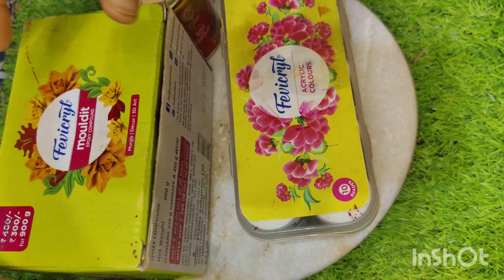How to make trisul for mata rani | Navratri 2024 | चैत्र नवरात्रि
Navratri special Mata rani mukut making at home | नवरात्रि 2024 | 9 april navratri @anika_mishra

DIY satin Ribbon Rose flower | how to make ribbon rose | DIY : Ribbon flowers
Diy tractor mini buldozer to making concrete road | construction vehicles, road roller # 50
Ramnavmi Special Dj Loading || Jai Shree Ram || How To Makr Dj Truck || Dj Truck Kaise Banaye.

New Ganesh kaali maa Big dj truck 2024#video youtubevideo dj #2024

افكار ✨خلي بيتك متميز بصنع ديكور لتزيين حائط بيتك باشياء بسيطة و بأقل تكلفة deco diy ideas idée

DJ Tarak DJ pickup DJ light system Ganesh puja visarjan DJ truck

ПРОСТЫЕ Цветы из фоамирана Flores de fomi Foam sheet craft ideas

How to make trisul for mata rani | Navratri 2024 | चैत्र नवरात्रि ‎@anika_mishra

navmi kis tarikh ko hai
Astmi kab hai
trishul design
Mata rani ke liye trishul kaise banaen
Radha rani ke liye trishul kaise banaen
How to make trisul for mata rani navratri 2024 mein
shorts
trishul sketch
chaitra navratri kab hai
Radha rani durga shringaar
navratri special shringar
how to draw trishul step by step
how to make paper trident
easy trishul design
lord shiva trident
Anika mishra
pubg mobile
trishul drawing tutorial
trishul movie
चैत्र नवरात्रि कब है
beautiful trishul design
अप्रैल नवरात्रि कब से है